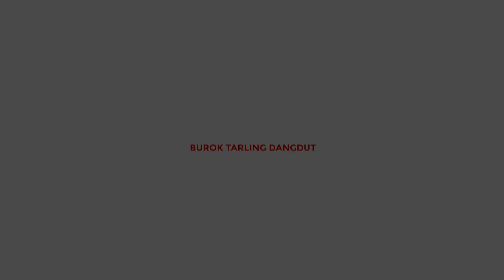IKAN DALAM KOLAM - KADER PDI PERJUANGAN - SUMBER CIREBON KAMIS 11 MEI 2023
ACARA PARTAI PDI PERJUANGAN
DIMERIAHKAN BARENG SENI BUROK TARLING DANGDUT
MA NADA GROUP - DS. PABUARAN WETAN - PABUARAN - CIREBON
JAWABARAT - INDONESIA
KAMIS, 11 MEI 2023
SUMBER CIREBON - JAWABARAT - INDONESIA
DOKUMENTASI BY. MA PRODUCTION selalu di hati